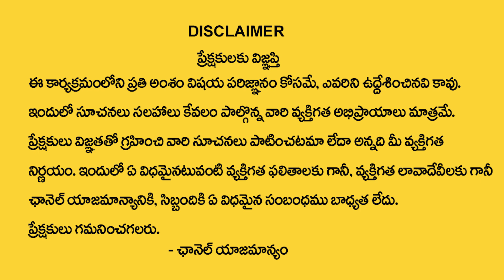SURESH : సకల ఐశ్వర్యాలు సిద్దించాలంటే మారేడు ఆకుతో ఇలా చేయండి | Benefits of Bilva Patra | My Destiny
Watch►SURESH : సకల ఐశ్వర్యాలు సిద్దించాలంటే మారేడు ఆకుతో ఇలా చేయండి | Benefits of Bilva Patra | My Destiny